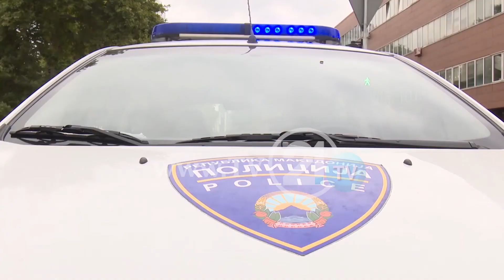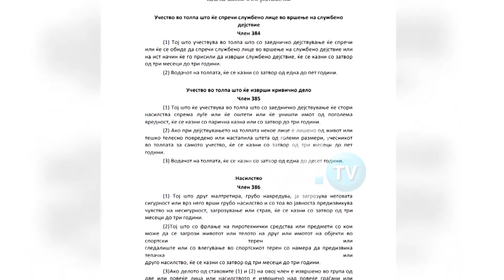EgzonKukaj i ënjtur dhe i mavijosur, Ambasadori Dedaj: Autoritetet të marrin masa